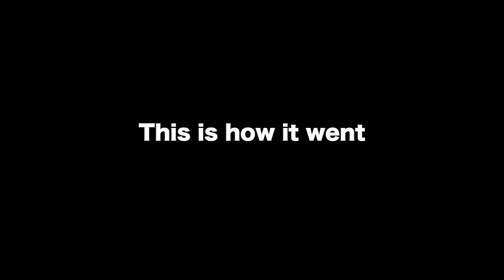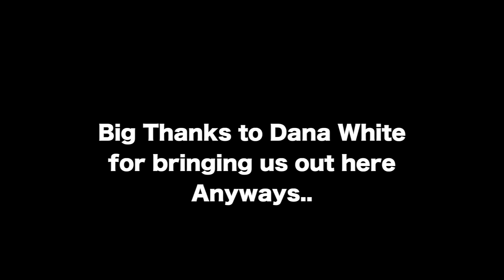UFC 239 PSH TV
Filmed By: Wayne Reilly